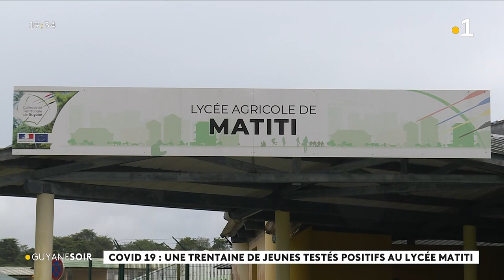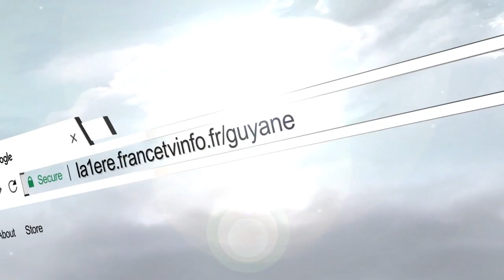Une trentaine de jeunes testés positifs au covid 19 au lycée de Matiti